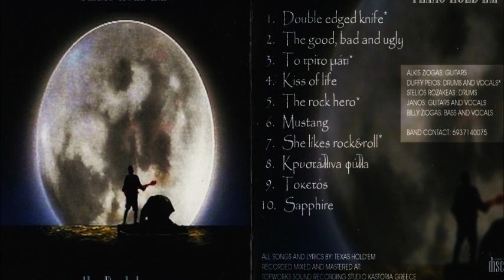TEXAS HOLD'EM The rock hero 5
TEXAS HOLD'EM the Rock hero
The rock hero